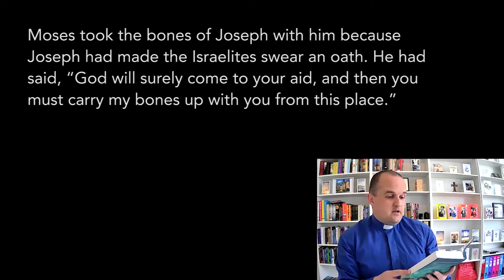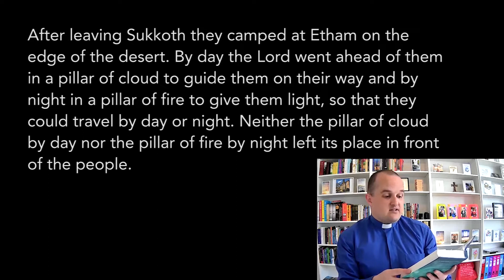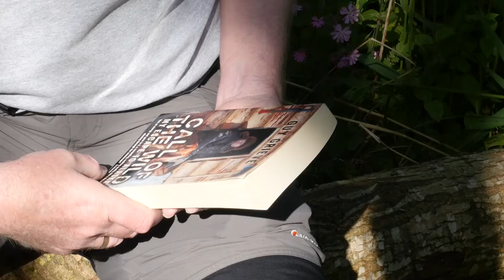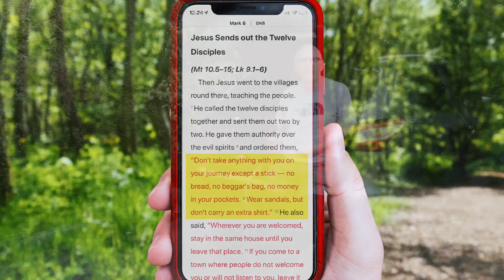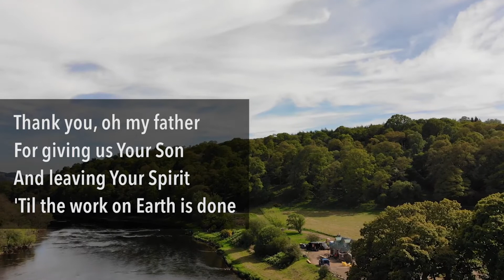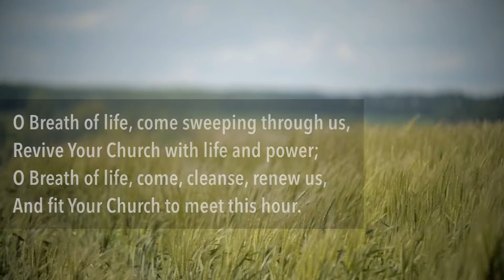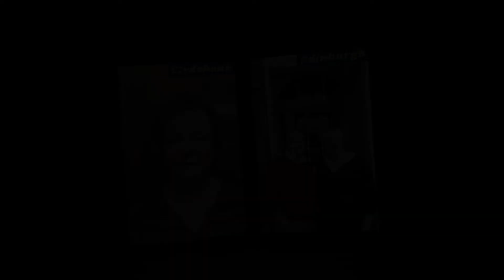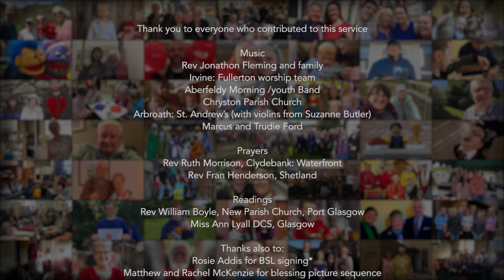Moderator's Pentecost Service - 31/05/2020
Congregations across Scotland will be joining together-remotely-for a special Pentecost service on 31 May.
Rt Rev Dr Martin Fair will be hosting the service which will include worship, prayers, music, a sermon, Bible readings, and will close with the Moderator’s wife Mrs Elaine Fair singing The Blessing.
The Moderator is encouraging congregations and people of faith across Scotland, and beyond, to join together in worship as a whole church.
“Pentecost Sunday is an opportunity to rejoice in the birth of the church and to celebrate our togetherness as a church family,” Dr Fair said.
“It was the coming of the Spirit upon those first disciples that brought the church to life, with power and passion - and the same Spirit unites us still.”
“Even though we cannot be together in person, we can be together in spirit. We can share in the same worship, pray together using the same words, be inspired together by the same Bible verses and affirm our unity as the body of Christ here on earth.
"Ordinarily, the worship of the Church is offered locally, rightly so. But it seems to me that in these present circumstances there is merit in giving over one Sunday to come together.”
The Moderator will open the service and invite you to worship. Others taking part will include: Rev Fran Henderson, minister in Shetland; Rev William Boyle of Port Glasgow, New Parish Church; Ann Lyall, DCS from Glasgow; and Rev Ruth Morrison, of Clydebank Waterfront.
The musical offerings will feature hymns and songs from across Scotland including:
- Rev Jonathan Fleming of St. John’s Largs and Cumbrae and his family
- The worship team at Fullarton Parish Church
- Junior choir members from Aberfeldy
- The worship team at Chryston Church of Scotland